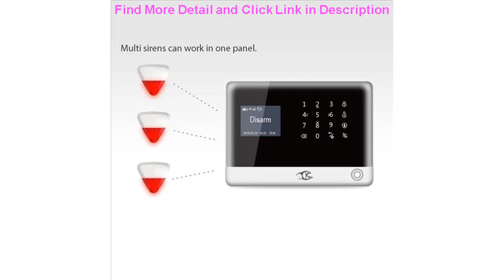Deal Wireless Outdoor Strobe Flash Siren Smart Home Alarm For H6 Wireless Alarm System Security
Wireless Outdoor Strobe Flash Siren Smart Home Alarm For H6 Wireless Alarm System Security

Related Video With Wireless Outdoor Strobe Flash Siren Smart Home Alarm For H6 Wireless Alarm System Security

Electronic Security Password Door Lock Smart Door Lock Digital Combination Passcode Door Lock For Home Office Door =
DIY KIT French Voice RJ45 Ethernet Alarm TCP IP Alarm GSM Smart Home Security Alarm System With 32 Wireless Zone =
Yobang Security Smart Wireless Shop Home Alarmsysteem WIFI/GSM//GPRS intranet Security Alarm System With IP Camera Blue Siren =
1 Set Home Security Door Access control RFID Card Unlock Doorbell 7'' color monitor Video Door Phone Smart visitor Device =